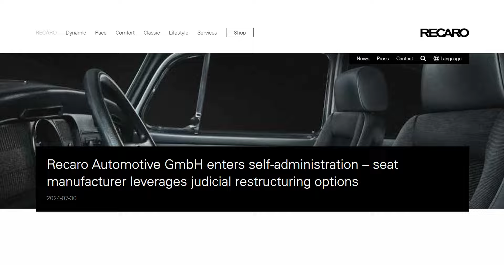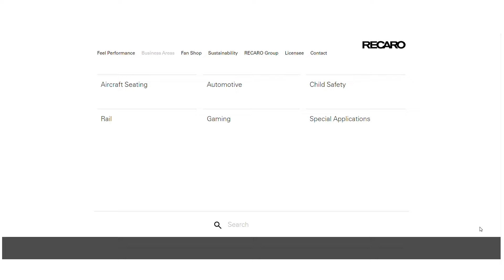No More Recaro Seats? Recaro Filed for Bankruptcy | What's Next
Recaro Automotive just filed for bankruptcy. Does that mean there are no Recaro seats anymore? We cannot say that for sure. But let’s find out what will happen if they go bankrupt.